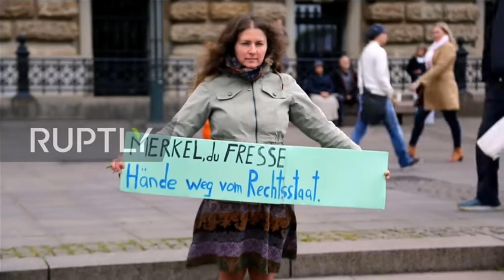Acte 1-79, the road to“All Together Now” (Gilets Jaunes, Gelbe Westen, Gele Hesje, Giele Heskes)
More and more people are in. The game right now is to mobilise those who are willing to stand out there for our freedoms, neutralise the police and the army, and then, a small push will do to make all big-money-puppets like Rutte, Macron and so on all dall like domino-systems, yet, a lot more important: a system which can never really represent the people has to go down with them.

The people demand direct democracy!

On the way to Acte 80!